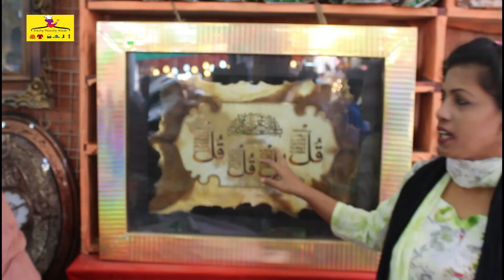ইরানি জিরা ও মসলা কিনুন বাণিজ্য মেলা ২০২০ । Dhaka Trade Fair 2020 । ditf 2020 । banijjo mela 2020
ঢাকা আন্তর্জাতিক বাণিজ্য মেলা,Review Dhaka International Trade Fair,dhaka fair 2020 bd,customer bd,international fair 2020,trade fair bd,fair,new vlogs,fair vlogs,

সুপ্রিয় দর্শকবৃন্দ্র আপনাদের ব্যবসা প্রতিষ্ঠানের প্রচার এর জন্য এখন আমরা আপনাদের পাশে আছি -  Daily Family Needs - Youtube channel ।
আপনাদের ব্যবসাপ্রতিষ্ঠান, বিনোদন কেন্দ্র, পার্ক, রেস্টুরেন্ট, বিউটি পার্লার, হোটেল, শপিংমল, স্কুল, ইলেকট্রনিক শোরুম, ফার্নিচার শোরুম, বুটিক, এছাড়া যে কোন প্রোডাক্টের বা পন্যের প্রচার বা ভিডিও করার জন্য - যোগাযোগ করতে ফেসবুক মেসেঞ্জারে এই লিংকে ক্লিক করুন